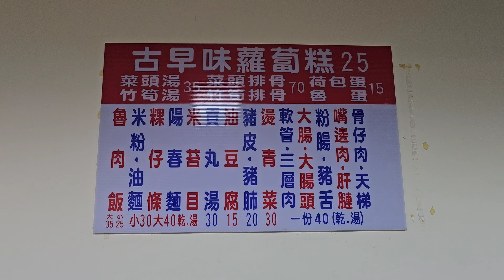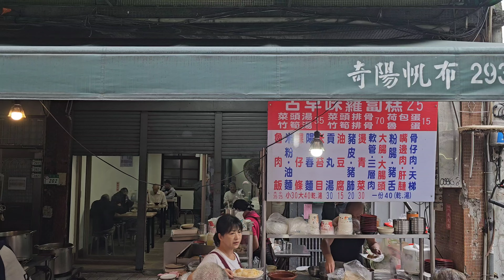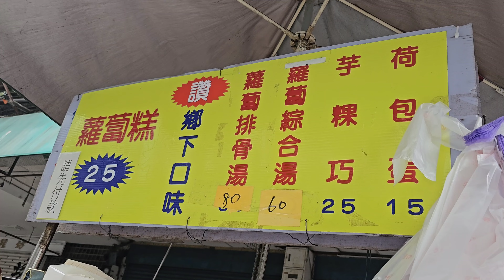*2024/11/03/北市 萬華區 古早味蘿蔔糕+鄉下口味蘿蔔糕【Meck大叔】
店名：古早味蘿蔔糕
電話：無
地址：台北市萬華區西昌街200號
營業時間：星期六 星期日am06:00 - am13:30
攤位名：鄉下口味蘿蔔糕
電話：無
地址：台北市萬華區西昌街237號前(龍山寺站1號出口往西昌街方向約4分鐘 艋舺地藏王廟旁)
公休日：星期二 星期三